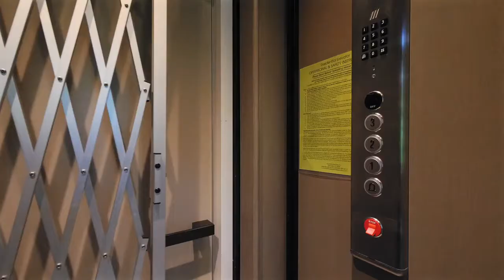$24,500,000 One of The Best Mansions in Miami Beach hits The Market LUXURY LISTING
And on this channel, I will be showcasing many of the BEAUTIFUL and LUXURIOUS properties found here in the world. I will be doing various luxury home tours, luxury mansion tours, luxury hotels etc, and so many. I have made it my mission to provide my viewers with BRAND NEW weekly content at the highest quality production possible. Thank you so much for taking the time to view/check out my content! I am honored to introduce series of most beautiful and luxurious homes and mansion, hotels to millions of viewers worldwide.

If you enjoyed this video please SUBSCRIBE to me, hit the notification bell, LIKE, SHARE TO YOUR FRIENDS AND YOUR FAMILIES, and leave some of your thoughts in the COMMENT section down below.